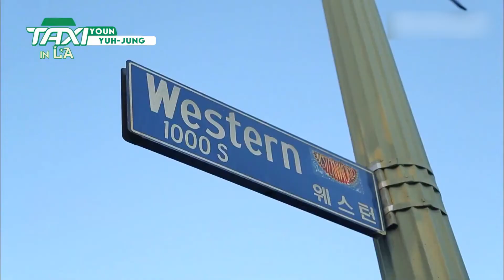“Never Give Up Even In Your 70s”, Yuh-jung Youn’s Journey | TAXI IN LA EP.3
Oscar-winner Yuh-jung Youn on talks about her pet peeves, work ethic on set, and why she's in LA.

TAXI IN LA: Korean TV celebrity Yung-ja Lee and Man-seok Oh visit Los Angeles, California to interview 'Minari' Star Youn Yuh-jung.